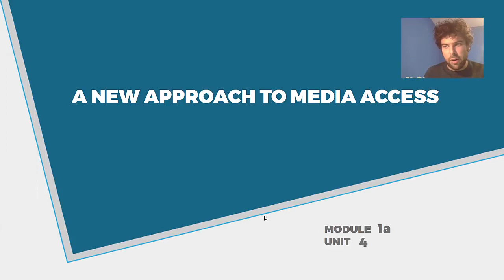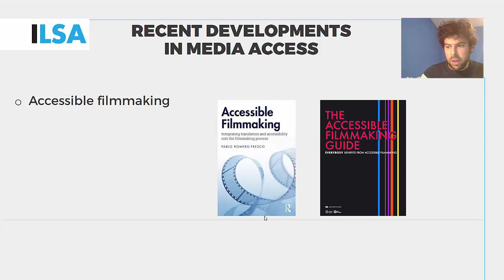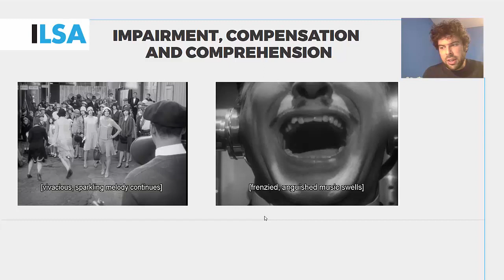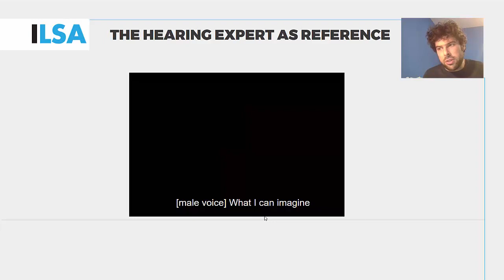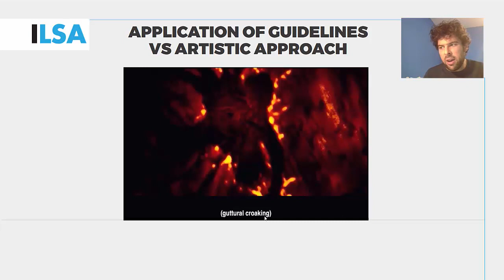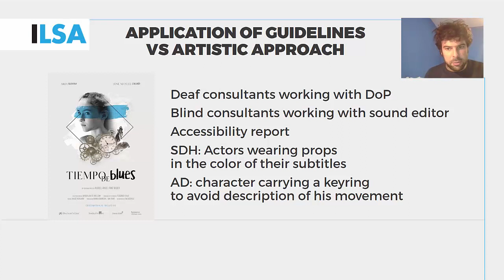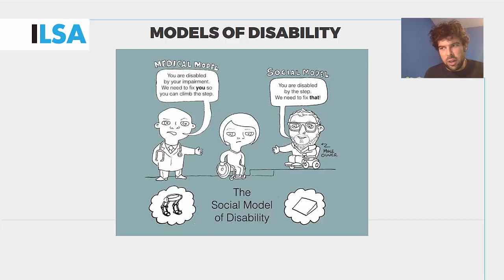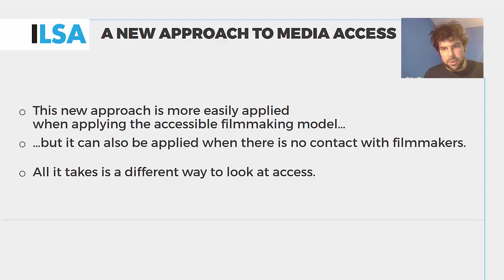4.20 Access services: a new engagement-based approach to media accessibility.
Speaker: P. Romero-Fresco, University of Vigo, Spain, ILSA team member.